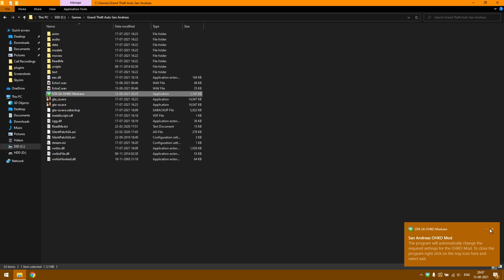The most agonizing way to play GTA SA -- the OHKO mod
CJ *finally* reunites the families.

OHKO (One Hit Knockout) mod active. CJ gets wasted even if he takes 1 HP of damage.